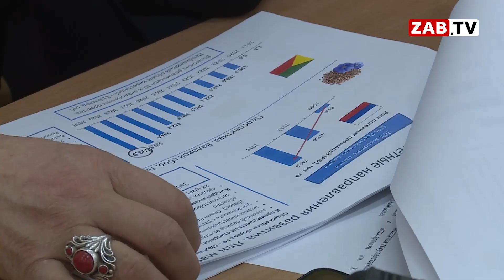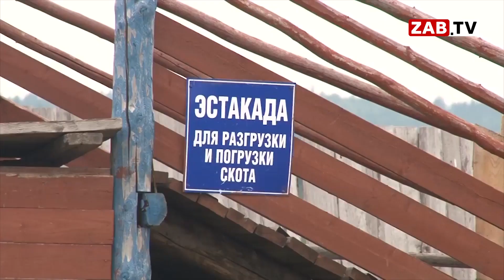Почему жителям Забайкальского края не хватает молока?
Министерство сельского хозяйства подвело итоги деятельности за минувший год. Помимо отчёта и планирования будущей работы, на совещании говорили и о проблемах, которых, как оказалось - немало.